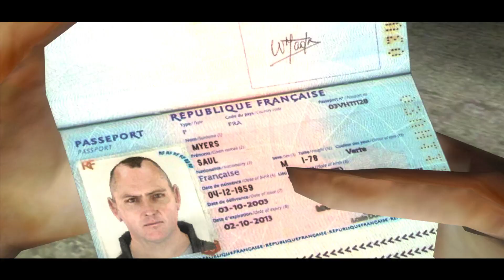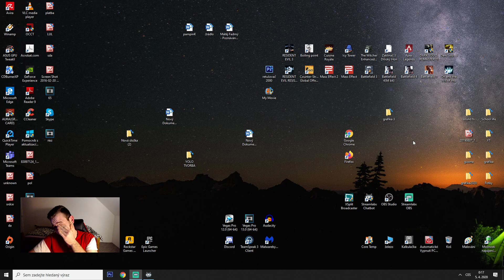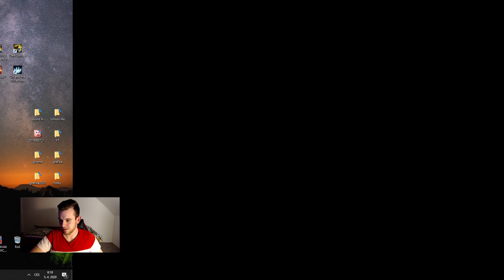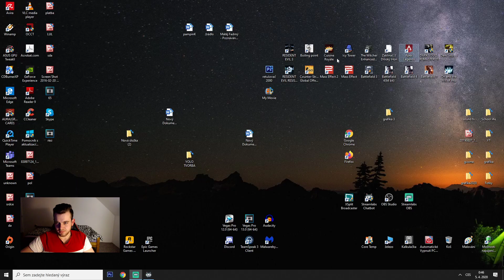Boiling Point: Cesta do pekel |#1| Myslíš, že už jsi viděl vše? Nemyslím si... | CZ stream záznam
Český letsplay (gameplay) na hru: Boiling Point: Cesta do pekel